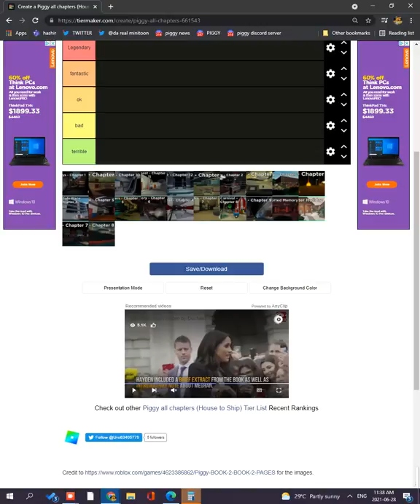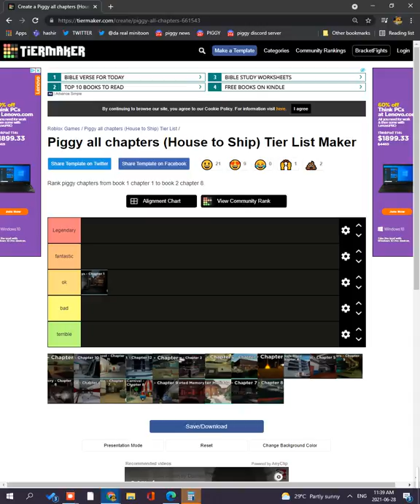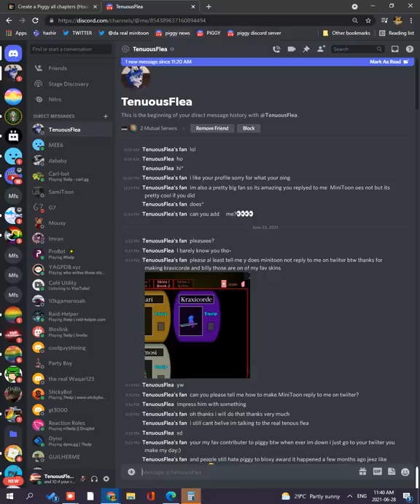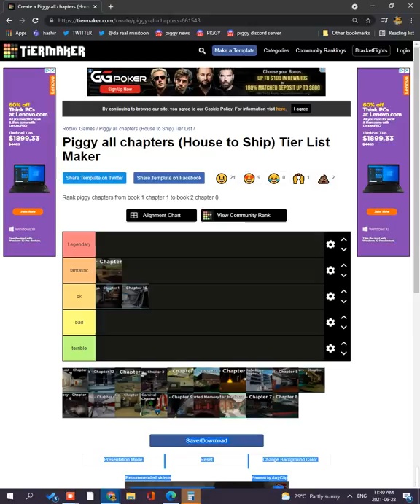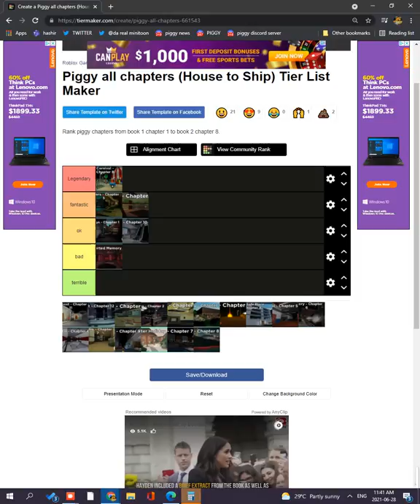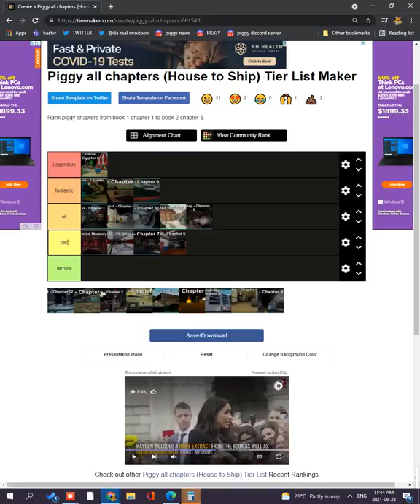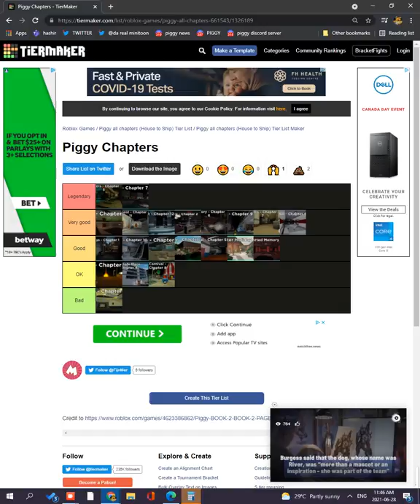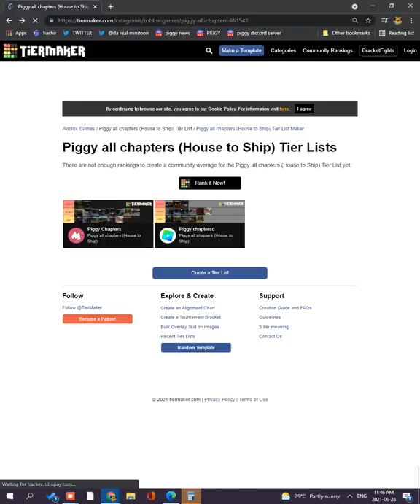another teir list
and the discord server not a copy of regulay discord server of piggy or piggy news my user tenouse flea fan .